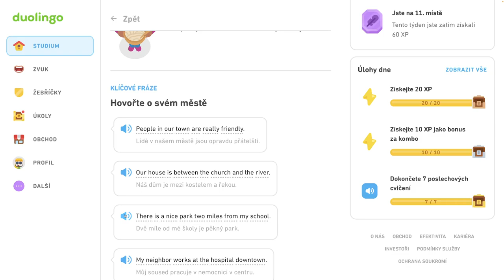🇺🇸 S2, J11 - Sprievodca - Hovorte o svojom meste